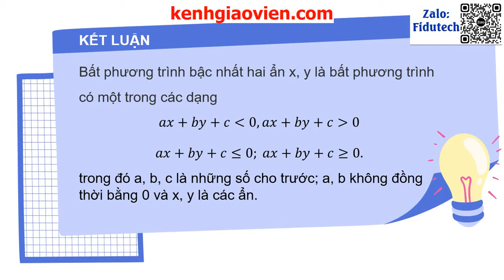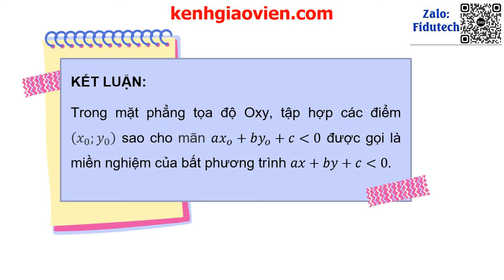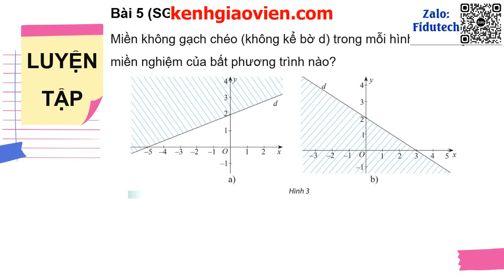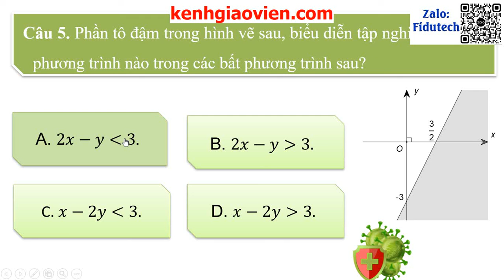Giáo án powerpoint chương II - bài 1: Bất phương trình bậc...| GA điện tử toán 10 chân trời sáng tạo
Phía trên là giáo án Powerpoint hay còn gọi là giáo án điện tử, giáo án trình chiếu chương II - bài 1: Bất phương trình bậc nhất hai ẩn. Sách toán 10 chân trời sáng tạo. Giáo án được làm với phong cách: hiện đại, đẹp mắt để tạo sự hứng thú cho học sinh.